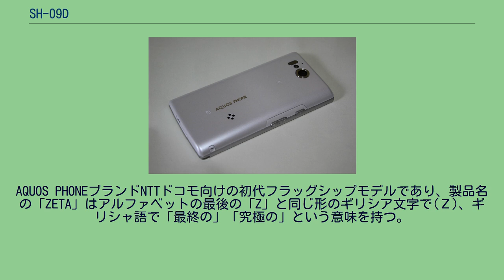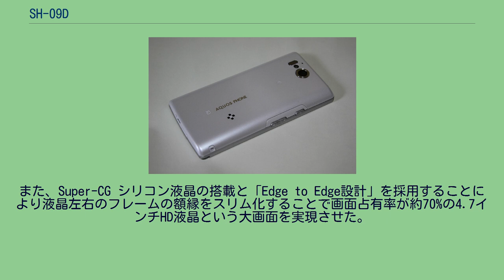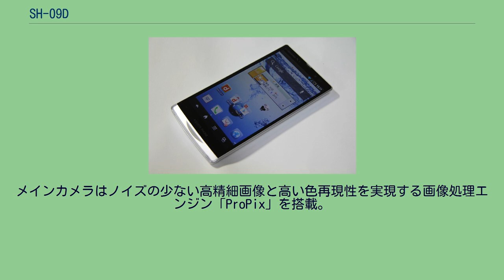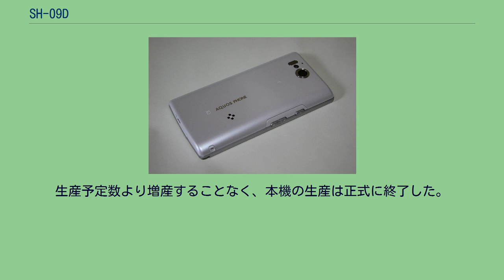SH-09D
シャープ 」 シャープ製のスマートフォン 」 AQUOS PHONE 」 SH-09D docomo NEXT series AQUOS PHONE ZETA SH-09D (ドコモ ネクストシリーズ アクオスフォン ゼータ エスエイチゼロキューディー)は、シャープによって開発された、NTTドコモの第3.9世代移動通信システム(Xi)と第3世代移動通信システム(FOMA)とのデュアルモード端末である。
docomo NEXT seriesのひとつ。
AQUOS PHONEブランドNTTドコモ向けの初代フラッグシップモデルであり、製品名の「ZETA」はアルファベットの最後の「Z」と同じ形のギリシア文字で(Ζ)、ギリシャ語で「最終の」「究極の」という意味を持つ。
キャッチコピーは「大画面×省エネの4.7インチHD液晶搭載 Xi対応ハイスペック防水スマートフォン」。
シャープ製の端末では初のSuper-CG シリコン液晶を搭載しており、従来のCG シリコンに比べて透過率が向上したことで、明るく鮮明な表示とバックライトの省電力化を両立。
さらに液晶にメモリを内蔵することにより、メールや写真などの静止画表示時はCPUの画像伝送を停止し、システム全体で高い省エネルギー性能を実現している。
また、Super-CG シリコン液晶の搭載と「Edge to Edge設計」を採用することにより液晶左右のフレームの額縁をスリム化することで画面占有率が約70%の4.7インチHD液晶という大画面を実現させた。
シャープ独自のタッチ操作チューニング技術により、タッチ操作に対する反応性となめらかなスクロールを高次元で両立しスムーズな動きを実現させた。
液晶画面の下部には7色に輝く「アーチカーブライン」イルミネーションが搭載されている。
ユーザーインターフェースはdocomo Palette UIとシャープとデザインハウスのFrog Design Inc.との共同開発によるFeel UXが搭載されている。
オリジナルの音楽プレーヤーアプリ「Music'n Player」を搭載するとともに、LPA(Low Power Audio)の採用により、約45時間の長時間音楽再生に対応している。
メインカメラはノイズの少ない高精細画像と高い色再現性を実現する画像処理エンジン「ProPix」を搭載。
高感度低ノイズを実現した1210万画素「裏面照射型CMOSセンサー」を採用。
バッテリー容量は1900mAhでおくだけ充電に対応。
電池の改善により、おくだけ充電での充電時間も短縮し、ACアダプタ使用時とほとんど変わらない充電が可能となった。
2012年8月1日、ドコモのカタログや製品ページから製品情報が削除され、発売終了となった。
現在はお客様サポートのページのみに掲載されている。
わずか1ヶ月で発売を終了するという異例の事態となった。
原因はQualcommのチップの供給不足としており、そのために生産が追い付かなくなってしまったとみられる。
元々チップの供給体制が夏までに間に合わない事はシャープも含め各端末メーカーが認知していたため、AQUOS PHONE ZETAシリーズでは珍しくカラーバリエーションがWhite1色のみとされたが、それでも生産が追い付かなかった 8月1日の時点では「生産終了」とされていたが、ドコモの誤載である事が判明し翌2日には訂正された。
取り扱い上は発売終了だったが生産は継続されていたため、各店舗に細々と入荷していた。
どの店舗でも店頭での実機の展示を取りやめ、モックだけがぽつんと置かれている状態だったが、機種そのものは優秀で人気だったため、常に品薄状態が続いた。
生産予定数より増産することなく、本機の生産は正式に終了した。
※アップデート内容は2013年7月29日に公表した内容と同様